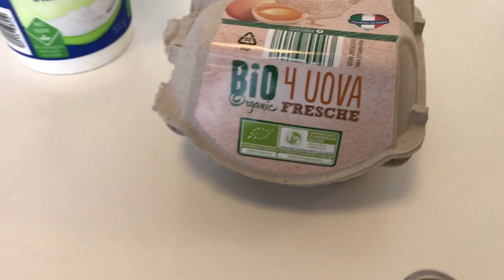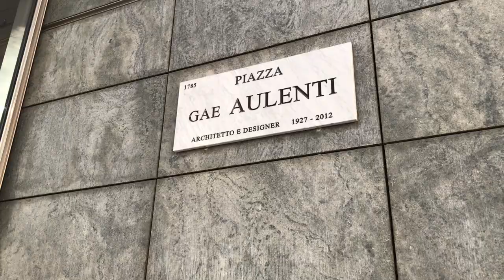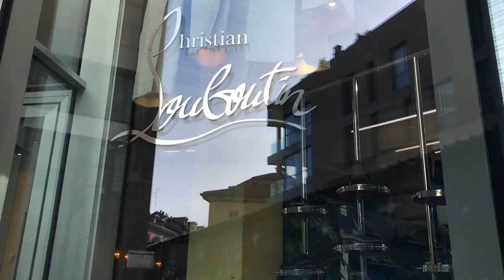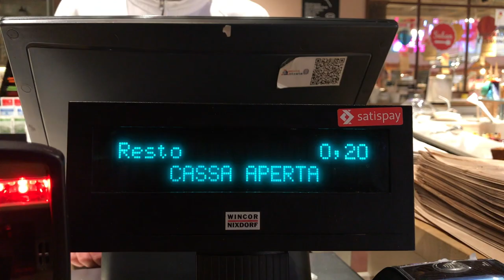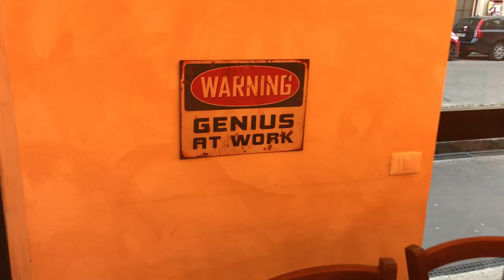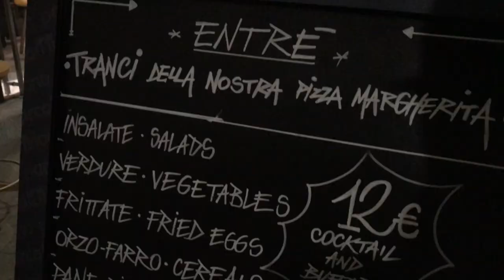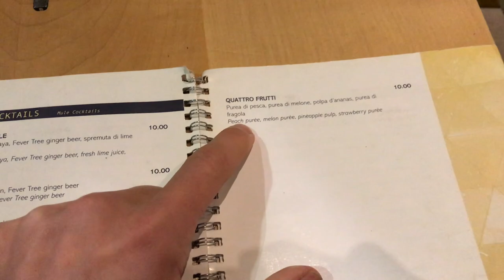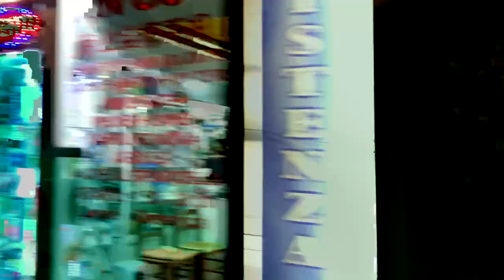Milan - day off || Legs workout outdoor || Duomo || Aperitivo Milano. Male Model Vlog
Hi
welcome to my Chanel... here's a highlights from my day off in Milan.
Outdoor workout
Duomo
aperitivo